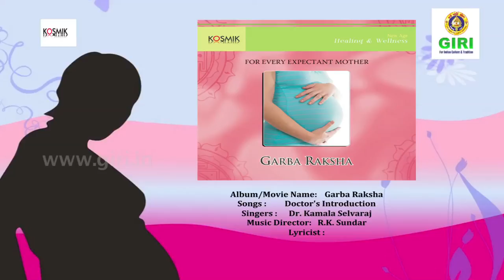01 Doctor's Introduction - Garbha Raksha By Dr Kamala Selvaraj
Listen and enjoy the music with Kosmik